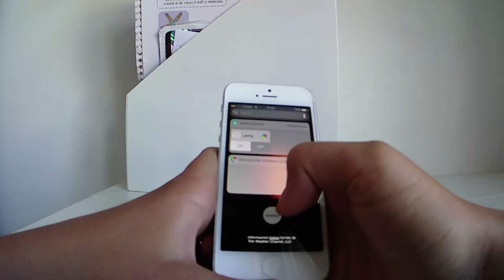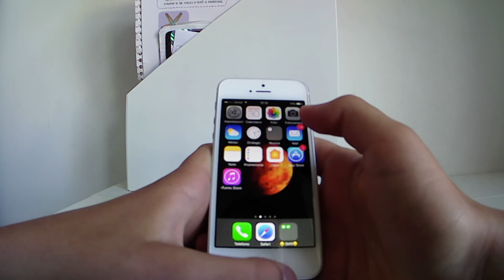How to unlock every Iphone with out the password!!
How to unlock every Iphone with out the password!! Is my new serie! It is the first tech video of this channel!!